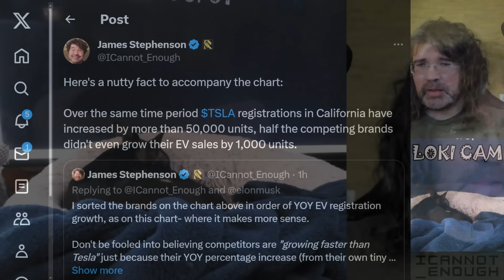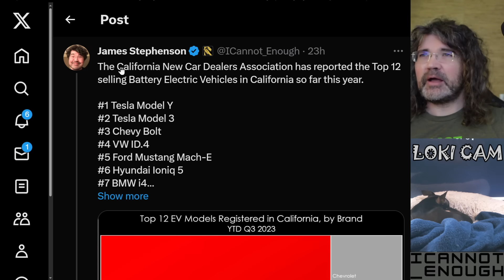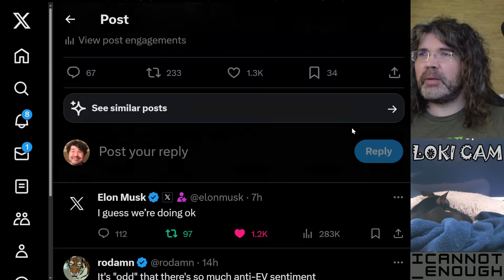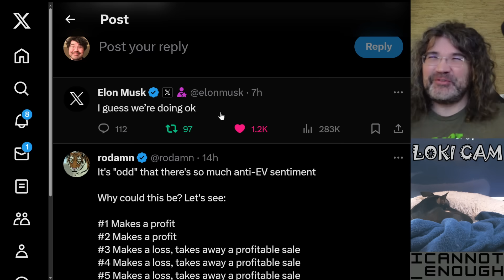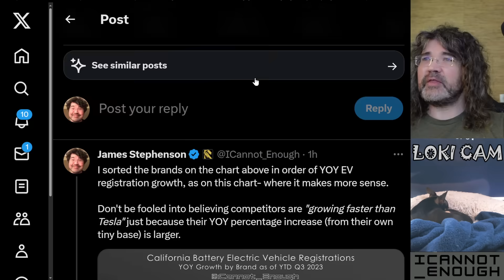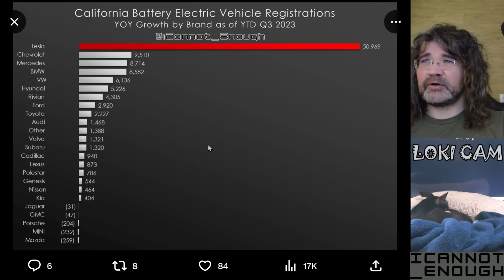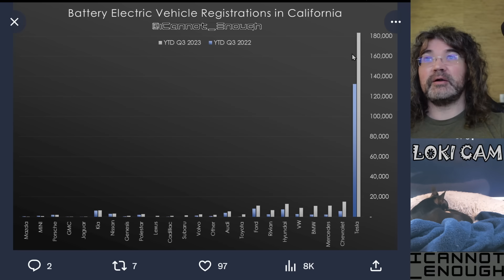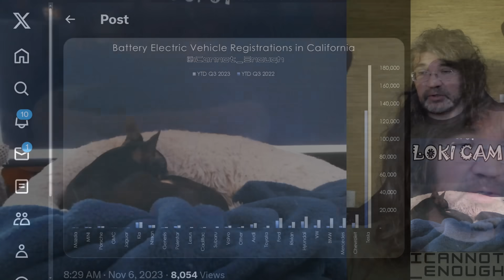What Elon Said About One Of My Charts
Tesla makes the most popular EVs in California. Hear how Elon reacted to a chart showing how dominant Tesla is among the Top 12 EV models registered in California this year.